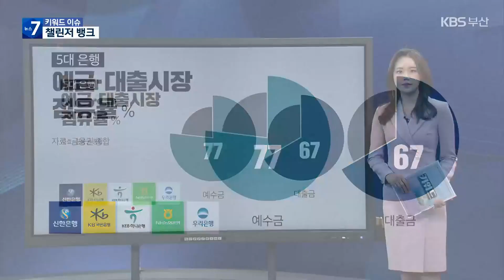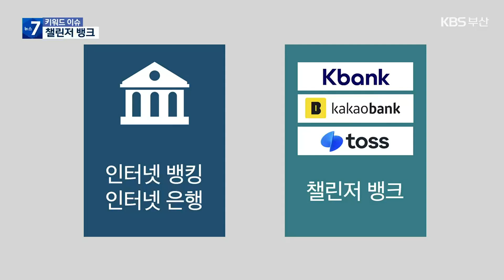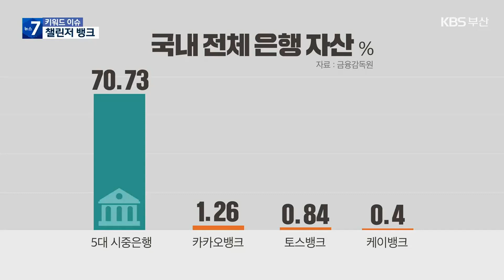[키워드이슈] 챌린저 뱅크 / KBS 2023.03.07.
최근 소비자 물가 상승세 속에 금리인상까지 가중되면서 서민부담이 날로 치솟고 있죠.

이와 반대로 은행업계는 사상 최고의 실적을 기록하며 이른바 '이자 장사' 논란까지 야기하고 있는데요.

정부까지 나서 주요 5대 은행의 독과점을 지적하고 나서면서 그 방안 중 하나로 거론된 '챌린저 뱅크'가 주목받고 있습니다.

'키워드 이슈'에서 챌린저 뱅크에 대해 자세히 전해드립니다.